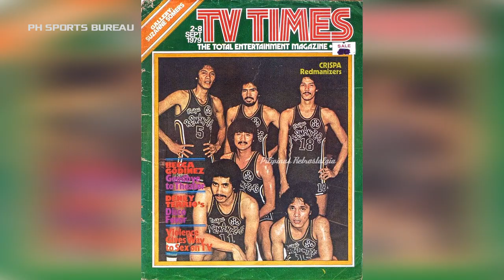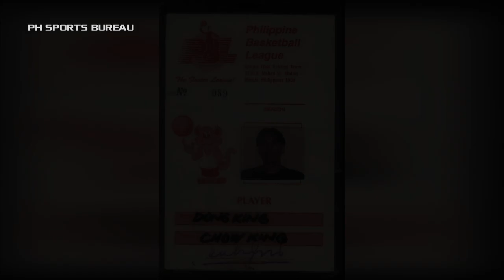Kamustahin natin ang BUHAY ng mga Retired PBA Players Part 5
Alamin natin ang buhay ngayon ng mga retired PBA players matapos ang kanilang basketball career Part 5.

Mga Dating PBA IMPORTS nasaan na sila?